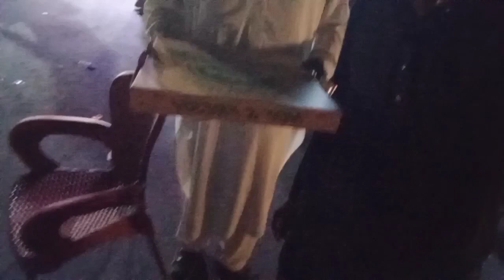AJ HAMARE MAZDOR KI BAS HO GI 🙄😳mazdor pakistani vella.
khizaromer vellamunda dailyvlog Malikumair honda civic#Vellamunda#Malikrizwan